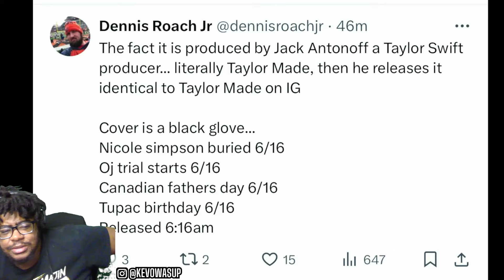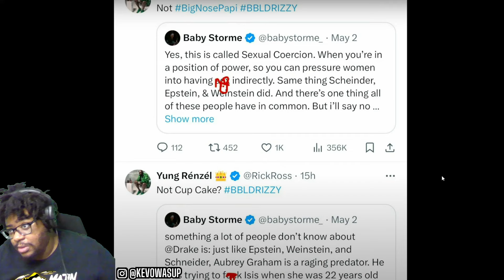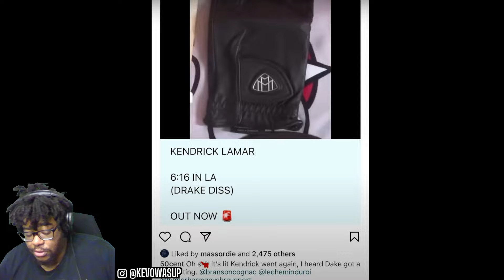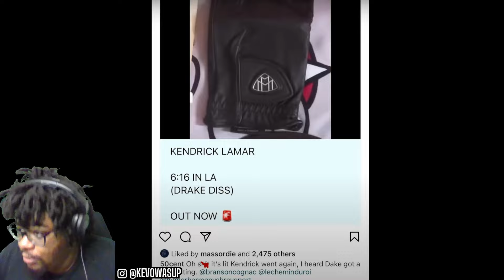50 Cent & Rick Ross REACT To Kendrick Lamar 6:16 IN LA DRAKE DISS SONG!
50 Cent & Rick Ross REACT To Kendrick Lamar 6:16 IN LA DRAKE DISS SONG!

🔔TURN ON NOTIFCATIONS FOR DAILY VIDEOS